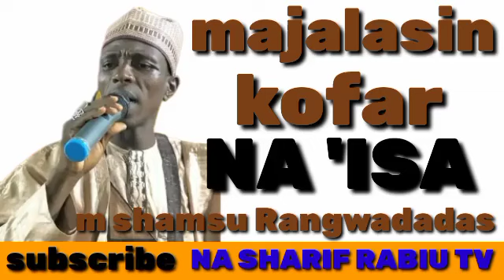sabon Majalasin shamsu Mai Rangwadadas Wanda ya Gabatar A kofar na'isa Ayi saurare lfy